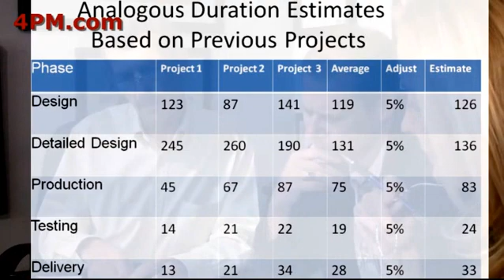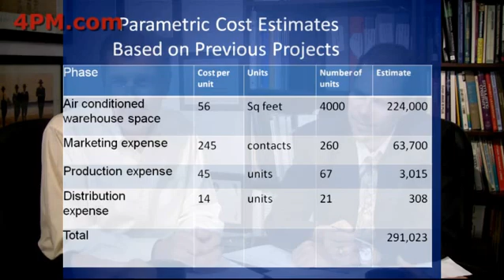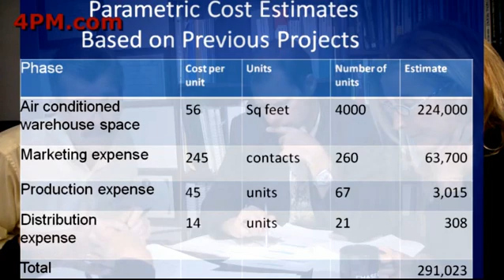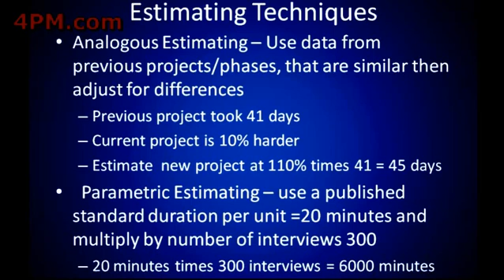Project Estimating: Analogous & Parametric Techniques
Watch a project manager develop and then present project time and cost estimates using both analogous estimating and parametric estimating techniques.
Then she presents and justifies her time and cost estimates to the new controller and a consultant.